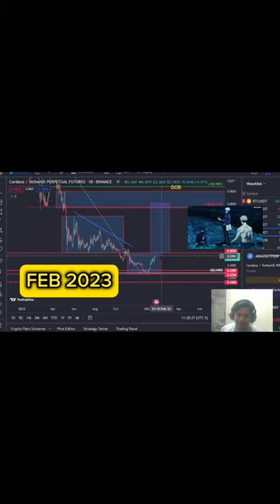Time travel do exist bro ☠️ Price prediction on Cardano / ADA last February 2023 & now February 2024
Time travel do exist bro ☠️ Price prediction on Cardano / ADA last February 2023